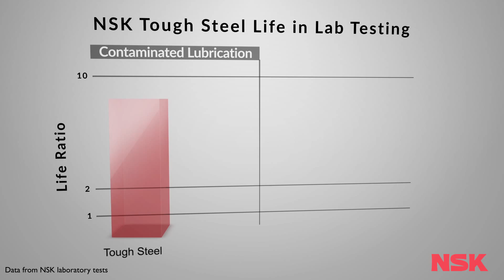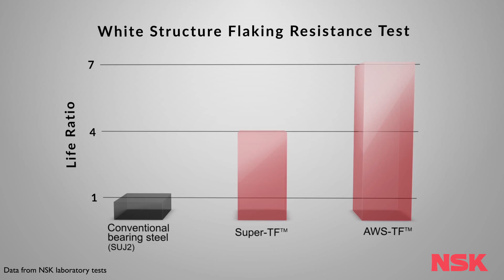Extend Bearing Life in Your Wind Turbine with NSK Tough Steel Bearings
Find out how NSK Tough Steel can help improve your gearbox performance.